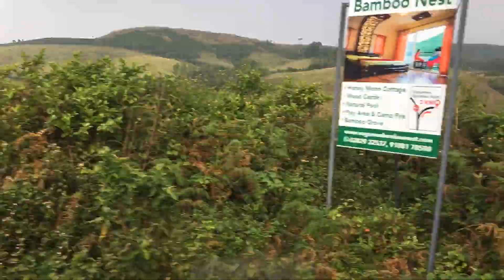KSRTC ആലപ്പുഴയിൽ നിന്ന് നടത്തുന്ന വാഗമൺ പരുന്തുംപാറ യാത്രയുടെ കാഴ്ചകൾ | budget friendly packages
കെ എസ് ആർ ടി സി ആലപ്പുഴ ഡിപ്പോയിൽ നിന്ന് *"വാഗമൺ, പരുന്തുംപാറ"* ഉല്ലാസയാത്ര .

ഇടുക്കി,കോട്ടയം‍ ജില്ലകളിലായി വ്യാപിച്ചു കിടക്കുന്ന ഒരു വിനോദസഞ്ചാര മലമ്പ്രദേശം ആണ് വാഗമൺ. കോട്ടയം-ഇടുക്കി ജില്ലകളുടെ അതിർത്തിയിൽ ഈരാറ്റുപേട്ടയിൽ നിന്നും 25 കിലോമീറ്റർ കിഴക്കായി സ്ഥിതി ചെയ്യുന്ന വാഗമണ്ണിന്റെ പ്രകൃതിസൗന്ദര്യം പ്രശസ്തമാണ്. ലോകത്തിലെ സഞ്ചാര കേന്ദ്രങ്ങളുടെ പട്ടികയിൽ നാഷണൽ ജ്യോഗ്രഫിക് ട്രാവലർ ഉൾപ്പെടുത്തിയ പത്ത് വിനോദ കേന്ദ്രങ്ങളിലൊന്നാണിത്.

പശ്ചിമഘട്ടത്തിന്റെ അതിരിൽ സമുദ്ര നിരപ്പിൽ നിന്നും 1100 മീറ്റർ അടി ഉയരത്തിൽ സ്ഥിതി ചെയ്യുന്ന വാഗമണ്ണിൽ പൊതുവേ വളരെ തണുത്ത കാലാവസ്ഥയാണുള്ളത്. ഇവിടത്തെ വേനൽക്കാല പകൽ താപനില 10 മുതൽ 23 ഡിഗ്രി സെൽഷ്യസ് വരെ ആണ്. തേയിലത്തോട്ടങ്ങൾ, പുൽത്തകിടികൾ, മഞ്ഞ്, ഷോളമലകൾ, എന്നിവ വാഗമണ്ണിന്റെ ചാരുതയ്ക്ക് മാറ്റുകൂട്ടുന്നു. മൊട്ടക്കുന്നുകളും, അനന്തമായ പൈൻ മരക്കാടുകളും വാഗമണിന്റെ മറ്റ് പ്രത്യേകതകളാണ്.

    വളർന്നു വരുന്ന വിനോദസഞ്ചാര കേന്ദ്രമാണ് പരുന്തുംപാറ. സ്വസ്ഥമായ അന്തരീക്ഷവും കാടിന്റെ നൈർമല്യവും അടുത്തറിയാൻ ഒരുപാട് സ്വദേശീയ സഞ്ചാരികൾ ഇവിടെ എത്തുന്നു. നഗരത്തിന്റെ തിരക്കും കോലാഹലവും വിട്ട് നിബിഡ വനങ്ങളുടെ ശാന്തമായ ദൃശ്യം ആസ്വദിക്കാൻ ഉചിതമായ മലമ്പ്രദേശം ആണിത്.

2021 ഡിസംബർ 25 ന് കെ എസ് ആർ ടി സി ആലപ്പുഴ ഡിപ്പോയിൽ നിന്ന് സഞ്ചാരികൾക്കായി "വാഗമൺ, പരുന്തുംപാറ" ഉല്ലാസയാത്ര നടത്തുന്നു.

*ഏതാനും സീറ്റുകൾ ഒഴിവുണ്ട്*
*യാത്രാ നിരക്ക് 450രൂപ*
( ഭക്ഷണം, എൻട്രി ഫീസ് ഒഴികെ)

പ്രധാനമായും കാണാവുന്ന സ്ഥലങ്ങൾ:

1,ഈരാറ്റുപേട്ട അരുവിത്തറ പള്ളി (കാഴ്ച മാത്രം)
2, വാഗമൺ വ്യൂ പോയിൻ്റ്
3. വാഗമൺ കുരിശുമല (കാഴ്ച മാത്രം)
4, വാഗമൺ മെഡോസ് (ഷൂട്ടിംഗ് പോയിൻ്റ്, മൊട്ടക്കുന്നുകൾ
5 , സൂയിസൈഡ് പോയിൻ്റ്
6, Lake

  ഉച്ചഭക്ഷണം (വാഗമൺ  )
7, ഏലപ്പാറതേയില പ്ലാൻ്റേഷൻ (കാഴ്ച)
8, കുട്ടിക്കാനം പൈൻ ഫോറസ്റ്റ് വിസിറ്റ്
9, പരുന്തും പാറ
10, കുട്ടിക്കാനം വെള്ളച്ചാട്ടം
തിരികെ ആലപ്പുഴ

അപ്പോ പോയാലോ!

    കൂടുതൽ വിവരങ്ങൾക്ക്

കെഎസ്ആർടിസി.
ആലപ്പുഴ .
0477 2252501